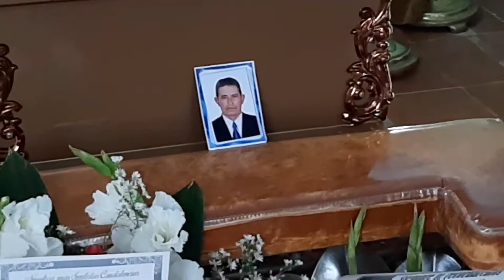con derrame cerebral fallece conocido dirigente fundador de la ub 9 de abril